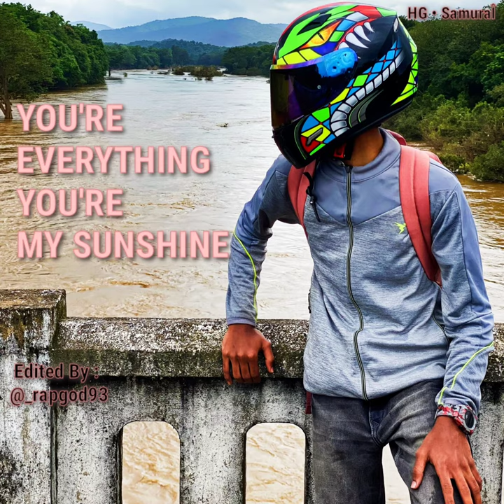Lightning - Ft Nischit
Group Name :-
The Four Riders
Nischit : @_rapgod93
Shreyas : @shreyas_gowda_13
Ravish : @ravish_gowda_06
Gowtham : @_g.o.w.t.h.a.m._
Credits of my favorite song :
'Lightning'
Video Credit - WYZ